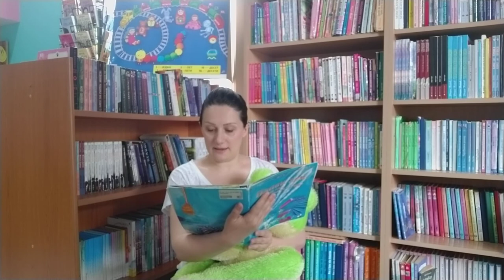Čitamo za Vas: Lubenice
Čitamo za Vas:  Lubenice, autor: Milovan Danojlić.
Čita: Maja Vlajnić.

Dečje odeljenje Gradske biblioteke "Karlo Bijelicki".